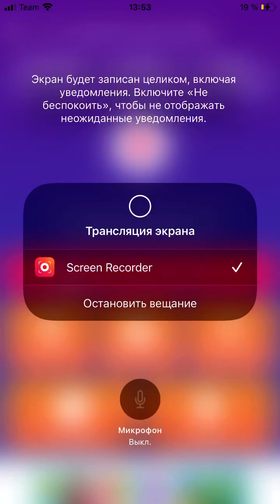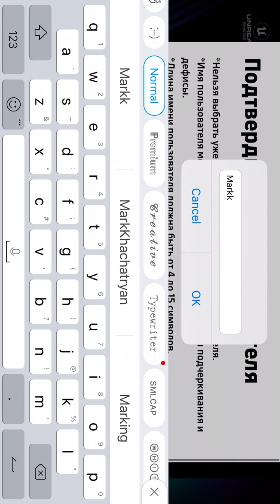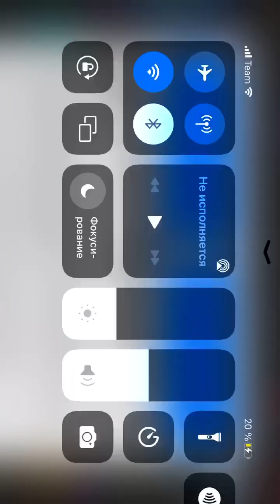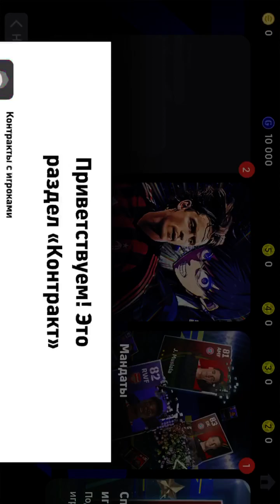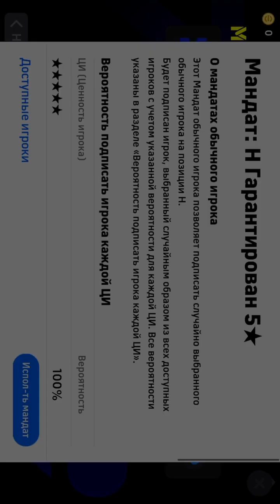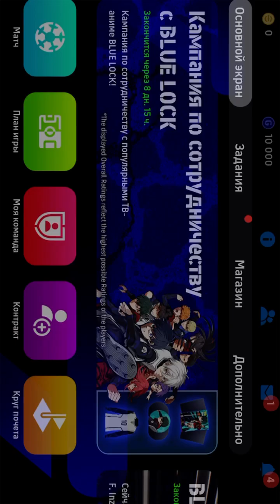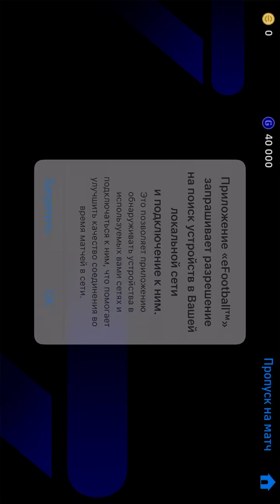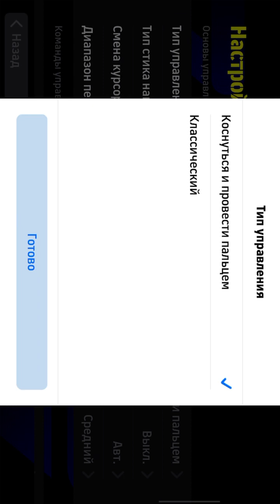2 апреля 2024 г.